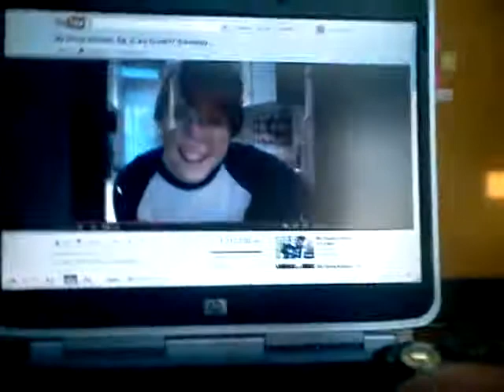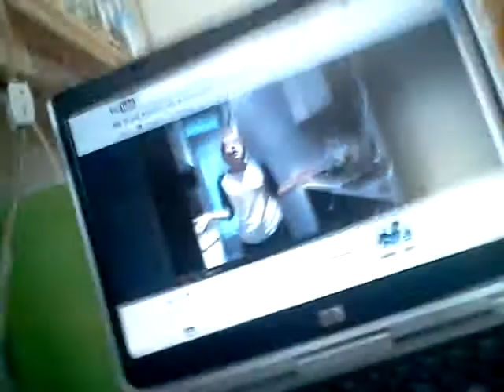Vlog Challenge - Day 256 - DORMIN'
Day 256!